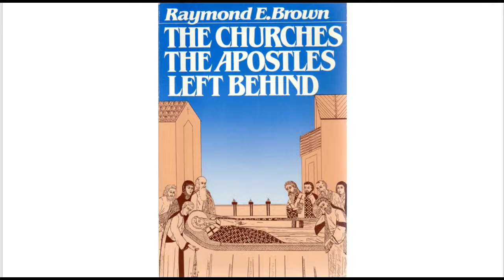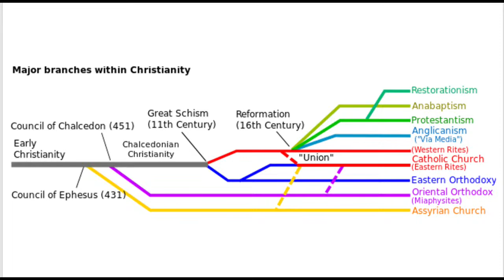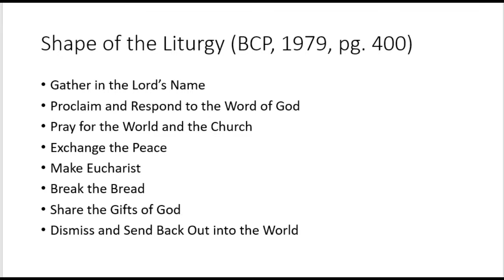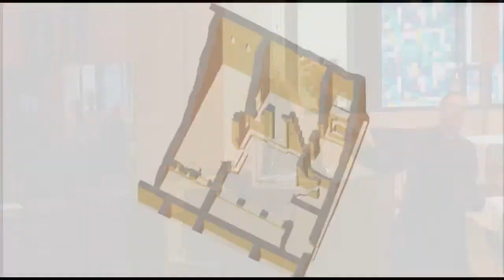St. Anne's Episcopal Church